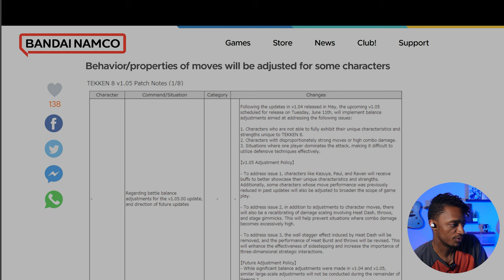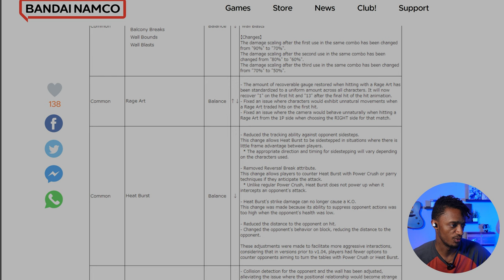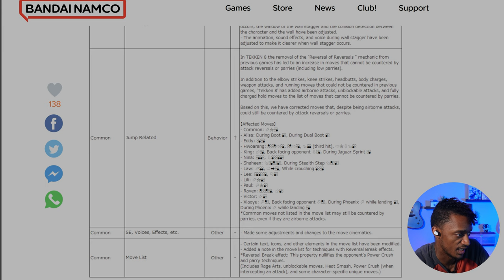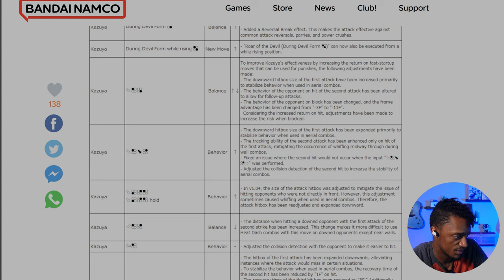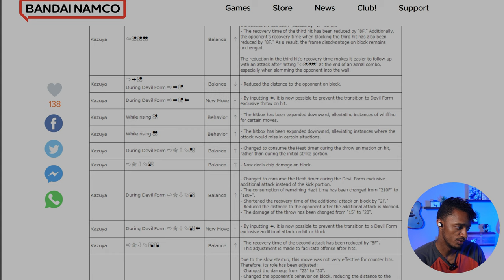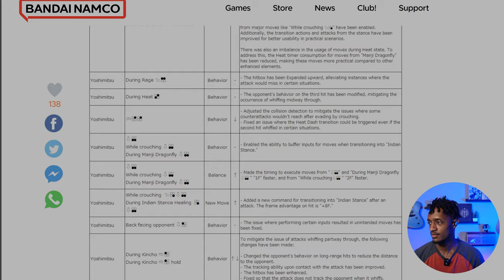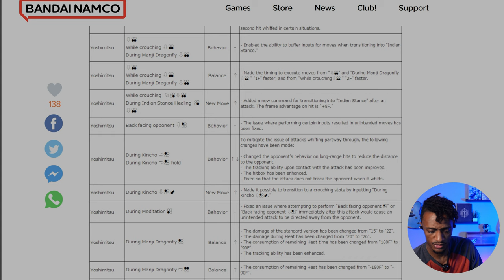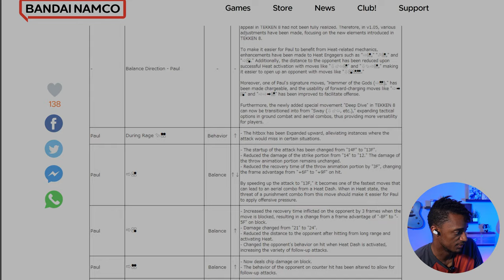Kazuya and Yoshi Buffs! Tekken 8 V 1.05 Patch Notes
In this video we go over the common updates and  Kazuya, Yoshimitsu, and Zafina.